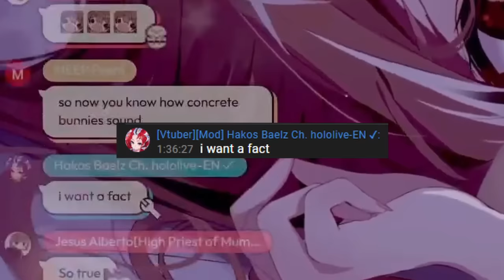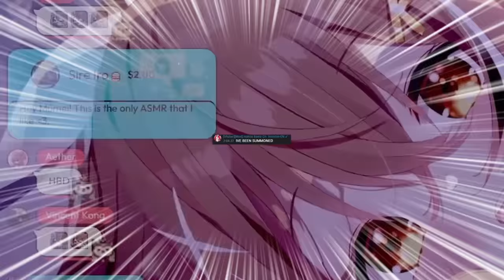[ENG SUB/Hololive] Mumei accidently summoned Bae while singing hamster song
Credits :
BGM